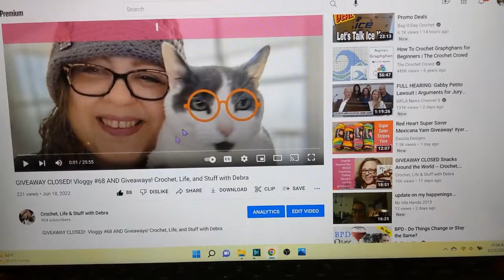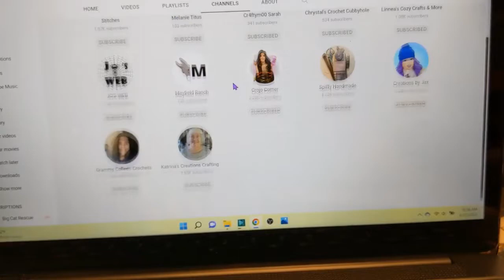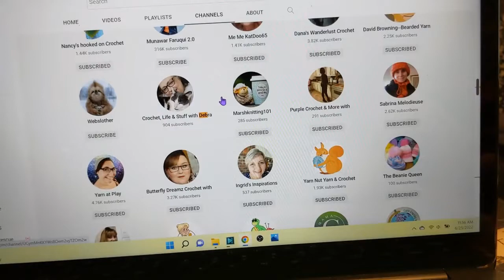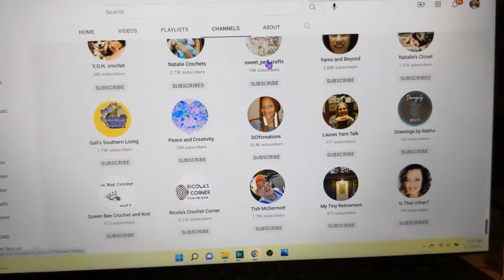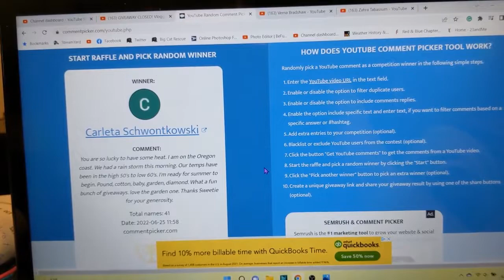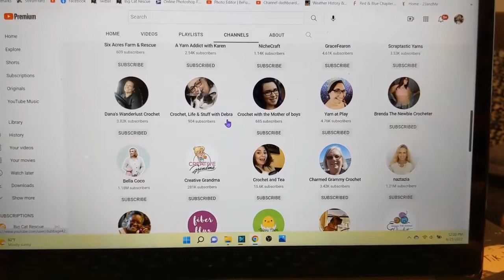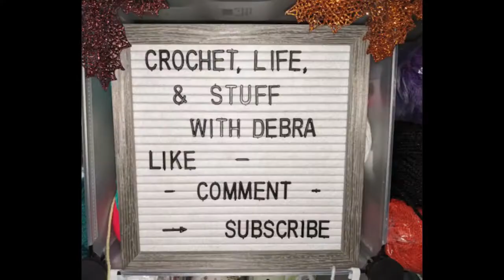Who Won the Vloggy Giveaways? Crochet, Life, and Stuff with Debra - It's from my birthday week!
I will NOT message you asking you for ANYTHING. IF you see the spam bots, please report them.

I would love if you would Comment on at least one Community tab post for this channel.

I would love if you would Comment on at least one other video by Crochet, Life, and Stuff with Debra.

Winner has 10 days to claim prize, after 10 days a new winner will be drawn from the same comments.

Debra is NOT responsible for any duties or taxes.

Approx retail value $15 each